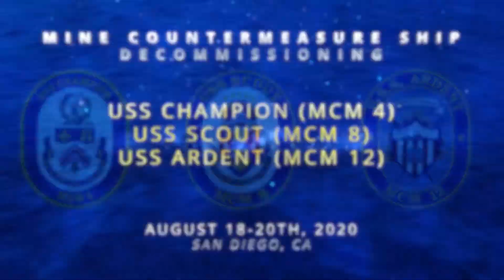Mine Countermeasure Decommissioning - USS Scout, USS Champion, & USS Ardent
Wishing Fair Winds and Following Seas to USS Scout (MCM 8), USS Champion (MCM 4), and USS Ardent (MCM 12) as they are decommissioned after many years of faithful service in the U.S. Navy